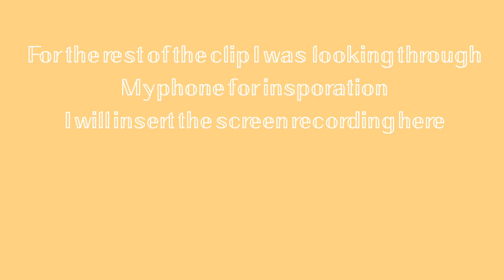Painting on my calculator!!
I decided to paint on my calculator

Music

Musician: Rook1e

Musician: Rook1e

Musician: Jef